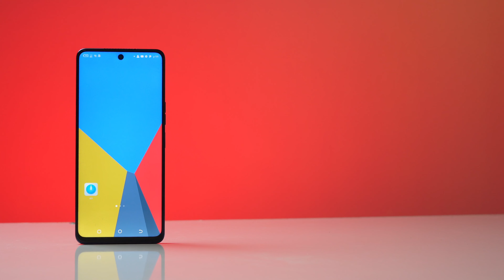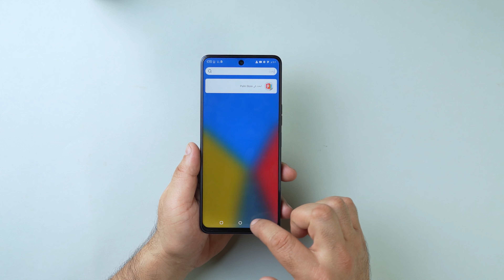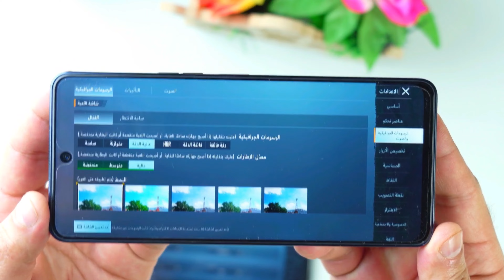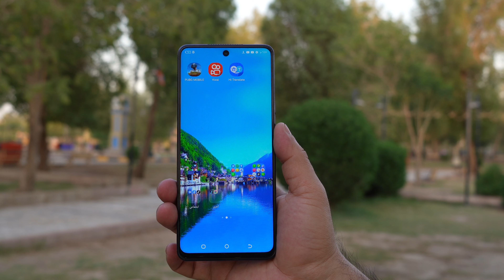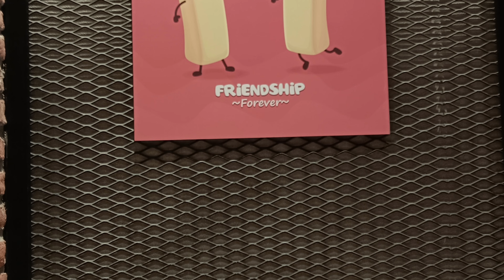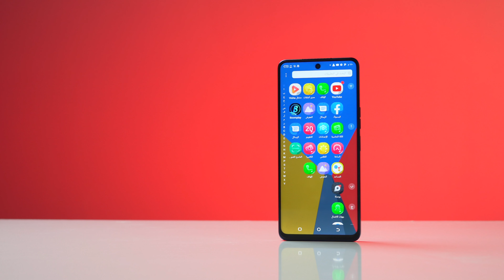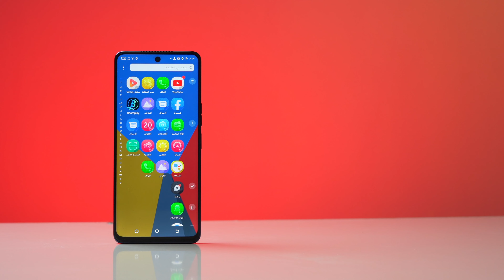بعد التجربة هل يستحق الشراء// Tecno camon 19 Pro